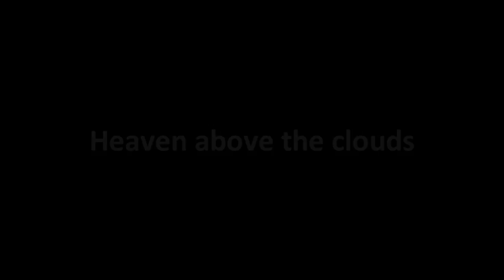Timelapse of low cloudiness in SW Slovenia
Recorded several events of low cloudiness in SW Slovenia in the last years. Sped up several times to get better dynamics.